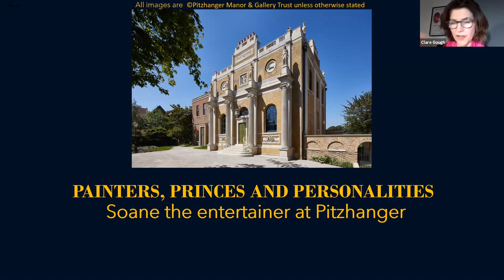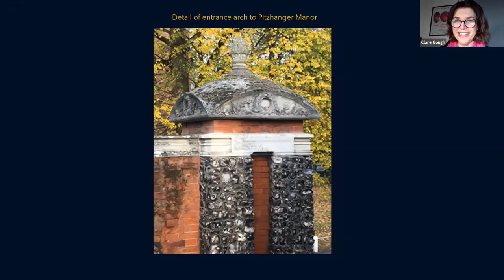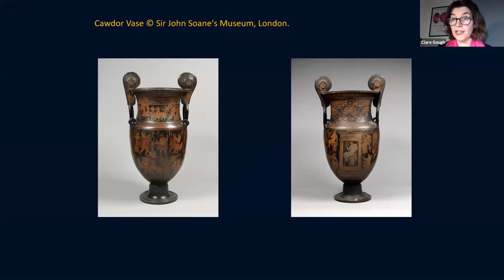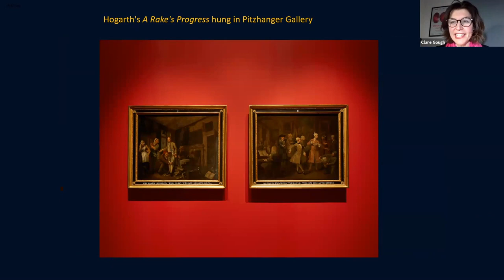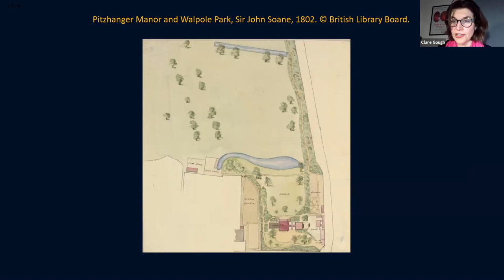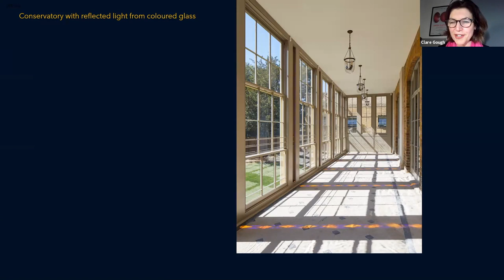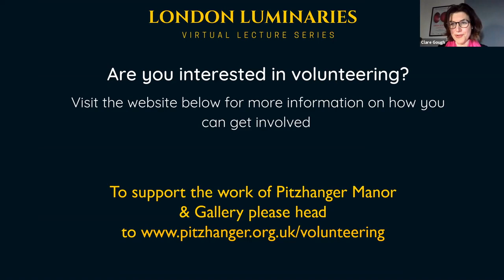Painters, Princes and Personalities: Soane the Entertainer at Pitzhanger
This talk by Pitzhanger Manor is the fifth in Series 3 of the London Luminaries virtual lectures.

Sir John Soane designed Pitzhanger as his country house between 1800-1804 to create a showcase for his architectural skills, as well as his growing collection of artefacts.  It soon became his elegant stage set for the entertainment of friends, celebrities and potential clients: he threw grand garden parties and held fascinating dinners for the beau monde of the time.  Guests included the artist JMW Turner, a fellow Academician, with whom Soane enjoyed fishing in the lake at Pitzhanger, and numerous other personalities from the worlds of finance, politics, theatre, journalism and literature. In this talk, Clare Gough will tour the entertaining rooms at Pitzhanger Manor, introducing some of the personalities that graced Soane’s table, and cast light on how Soane used these parties to show off his skill as a designer to potential clients.

Speaker
Clare Gough is Director of Pitzhanger Manor & Gallery. She joined Pitzhanger in 2016 and oversaw the £12M three-year conservation project to restore this rare and extraordinary example of Sir John Soane’s architecture to his original vision. The newly restored Manor and Gallery re-opened to the public in March 2019. Soane Restored, an exhibition that reveals the fascinating story of the restoration, runs at Pitzhanger until May 2022.